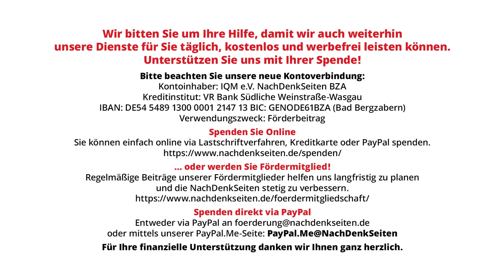„Foreign Agent“-Gesetz in Georgien und EU, Michael Roth in Tiflis und deutsche Doppelmoral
Auf der Bundespressekonferenz kritisierte Vize-Regierungssprecher Wolfgang Büchner in scharfen Worten das am 14. Mai vom georgischen Parlament beschlossene Gesetz „Über die Transparenz von ausländischem Einfluss in Georgien“, von vielen deutschen Medien fälschlich mit „Agenten-Gesetz“ übersetzt. Die NachDenkSeiten wollten vor diesem Hintergrund wissen, wieso die Bundesregierung das Gesetz in Georgien kritisiert, aber kein Wort darüber verliert, dass die EU-Kommission seit einem Jahr an einem sehr ähnlichen „Transparenz“-Gesetz  arbeitet. Anlässlich der Teilnahme des SPD-Politikers Michael Roth an Protestveranstaltungen in Tiflis, aus denen heraus versucht worden war, das Parlament zu stürmen, fragten die NDS, ob die Bundesregierung das Verhalten Roths als Einmischung in innere Angelegenheiten eines fremden Staats bewertet und ob sie einen versuchten Sturm auf den Reichstag ebenso nonchalant beurteilen würde. Die Antwort geriet zu einem neuen „Höhepunkt“ bundesdeutscher Doppelmoral.

Artikel veröffentlicht am: 17. Mai 2024 um 10:28

Bundespressekonferenz, BPK, NDS, NachDenkSeiten, Florian Warweg, Regierungspressekonferenz, Georgien, EU-Kommission